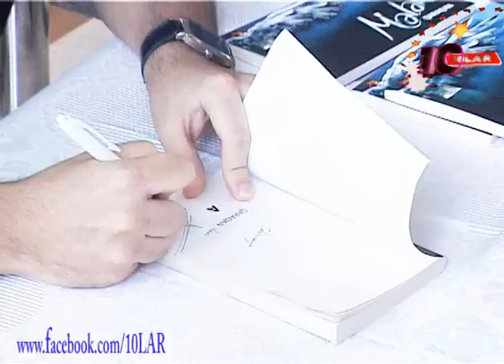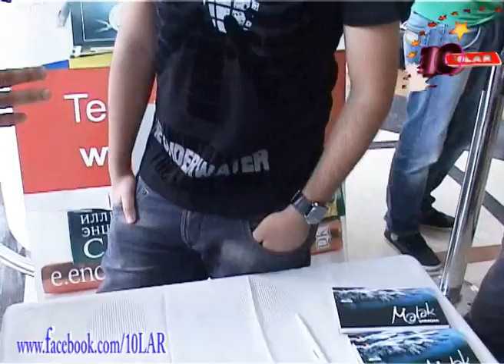Qaraqan 10LAR-da ATV 2012